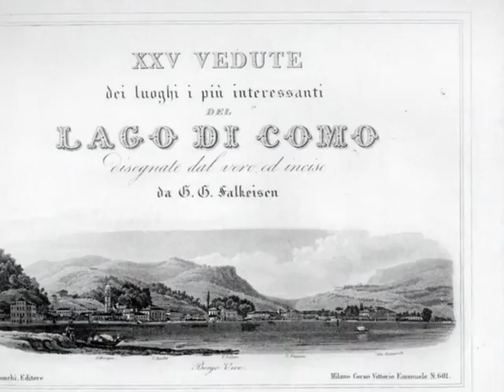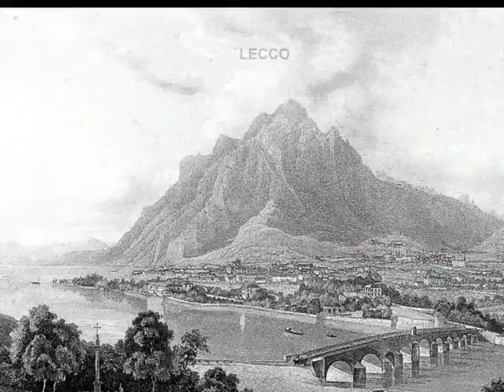le più interessanti XXV vedute del lago di Como nel 1840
Album delle XXV vedute dei luoghi più interessanti del lago di Como, intorno al 1840.
Disegni ed incisioni di G. G. Falkeisen.
Le immagini sono state ritagliate per una più comoda visione e sono state ricavate  dall'album della collezione Spinelli, a cura di Nando Spinelli
La musica accompagnatrice è tratta da un brano di Domenico Cimarosa.